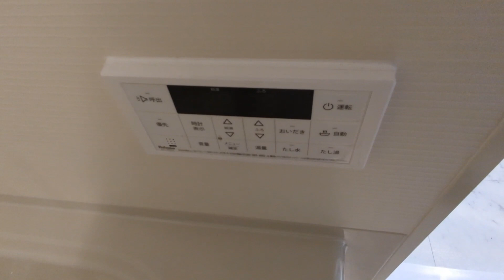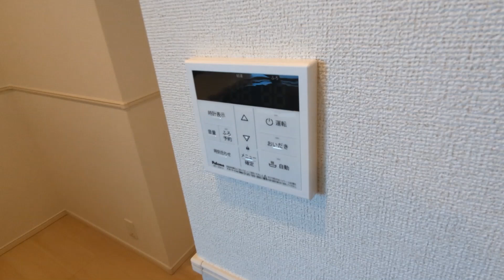レジデンス桜樺601号室 2LDK 京王線桜上水駅 2024年2月新築マンション ペット可 NURO光無料 更新料無 クレジット決済【東京 賃貸 内見動画 不動産 室内動画 お部屋探し ルームツアー】